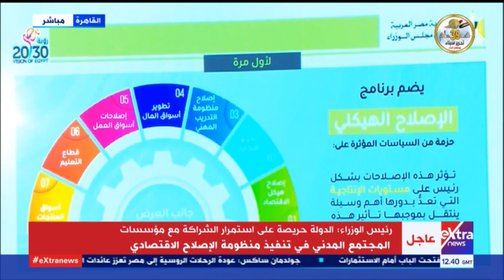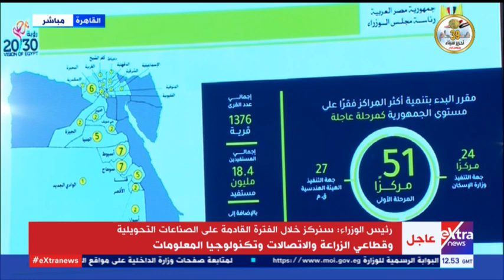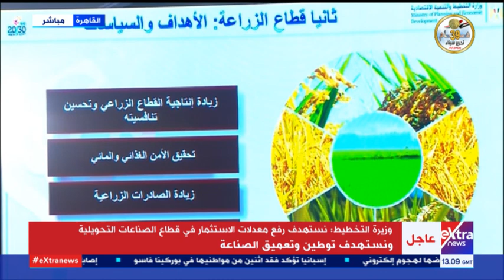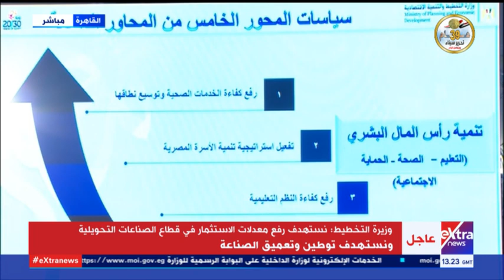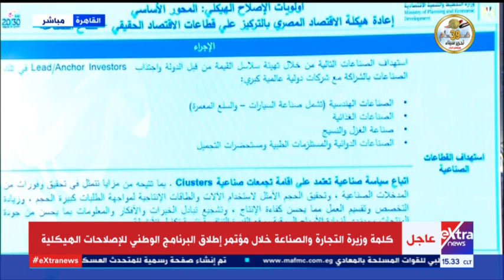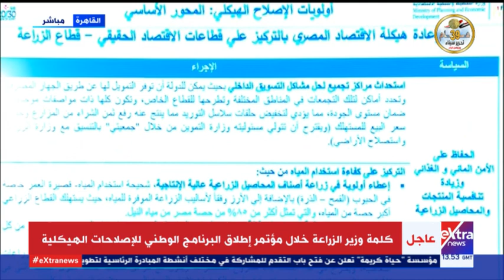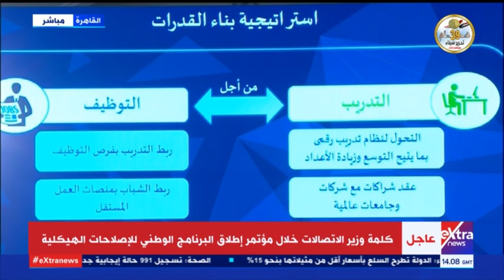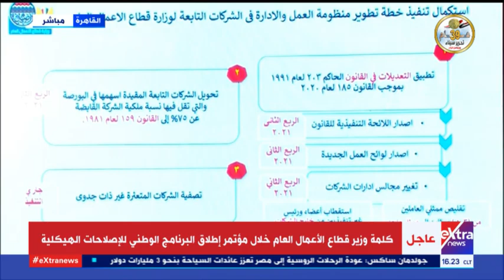الآن | المؤتمر الصحفي حول إطلاق البرنامج الوطني للإصلاحات الهيكلية بحضور رئيس الوزراء